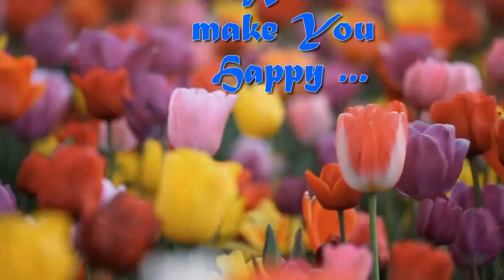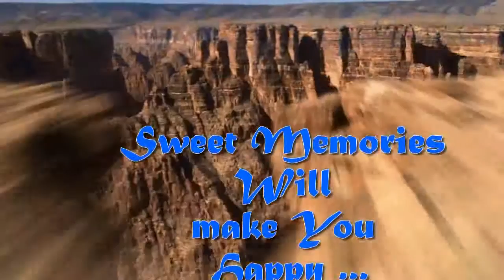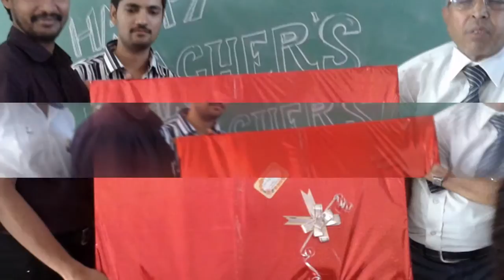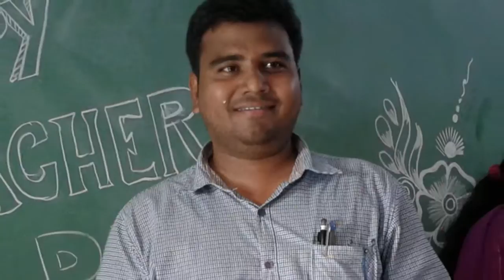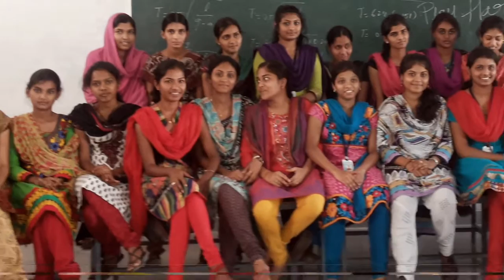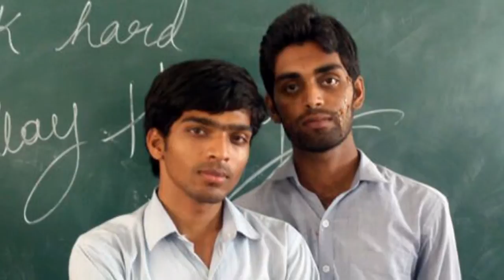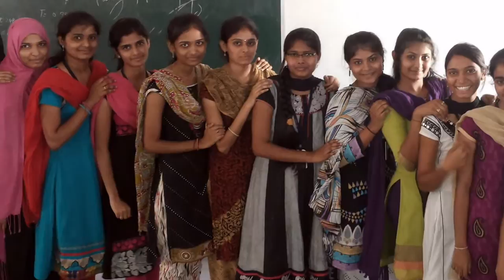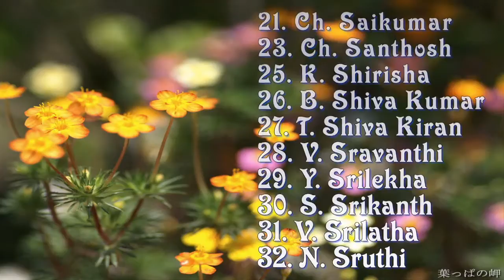IT 2010-2014 farewel dedicating Video( College Days)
Jyothishmathi Institute of Technological Sciences, Karimnagar